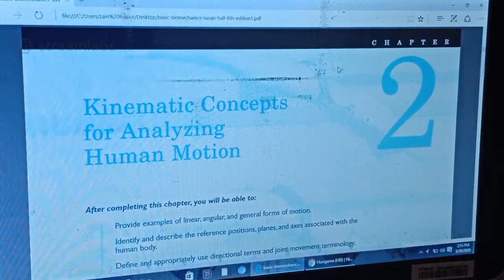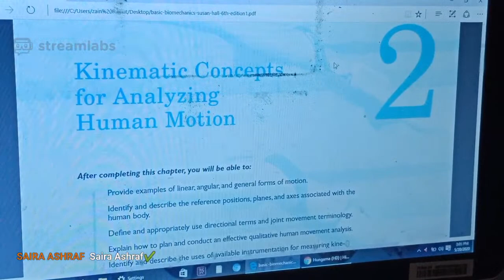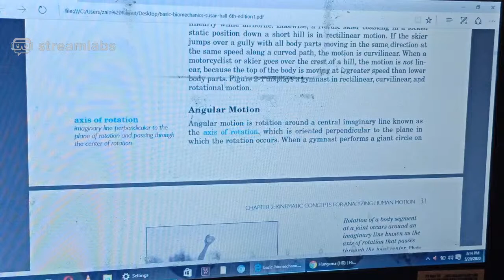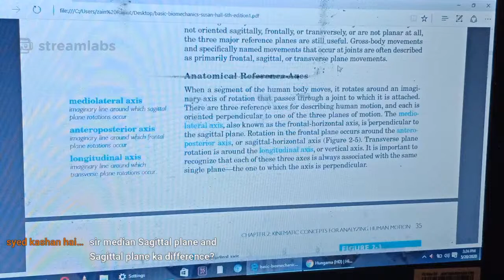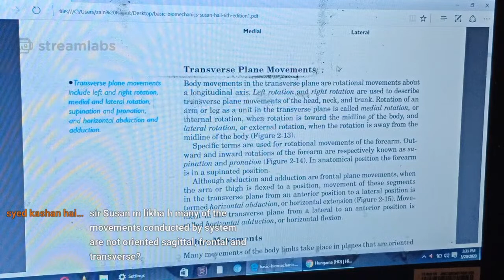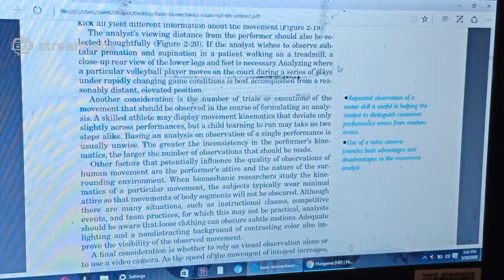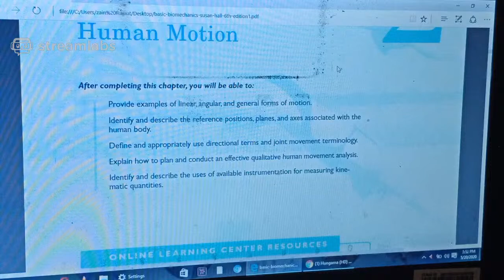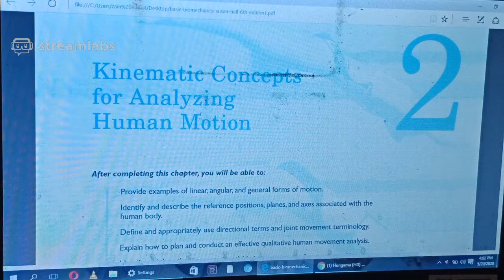Live Session || Biomechanics Ch#2 || SUSAN J HALL || URDU || CMT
Dr Dileep Kumar (Physiotherapist)
DPT, MS-MSK, CMST, COMC , FIDN, MPPTA
Senior Lecturer NIPARS Institute Karachi
Founder CMT

He has explained whole chapter of Bio mechanics from SUSAN J HALL book ..
thoroughly explained all topics and definitions related to chapter and answered almost questions that were asked during live sessions ..
this is first session of CMT Physios Series#3 named CMT Academy